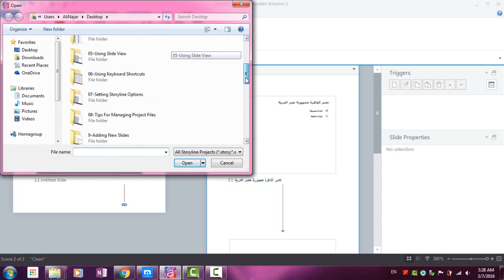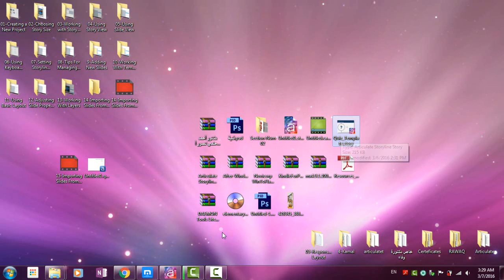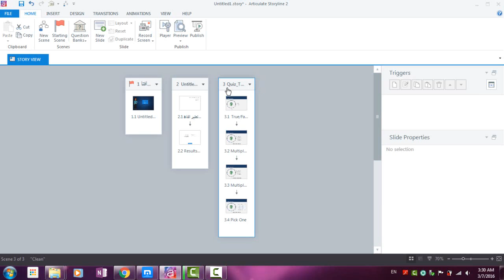16 Importing Slides From Other Storyline Project